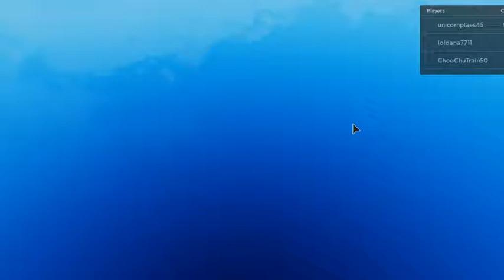Resturant Tycoon 2 but i use translation voice